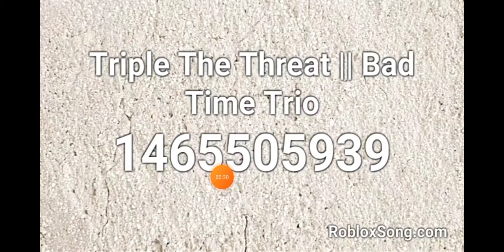I'd code for creeper aw man and id code for trio theme my COUSTIN songs